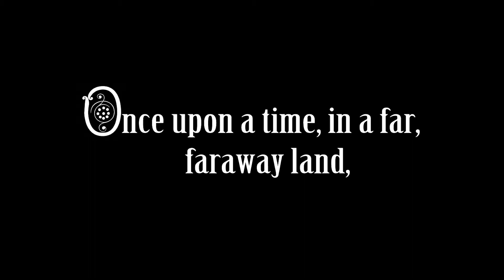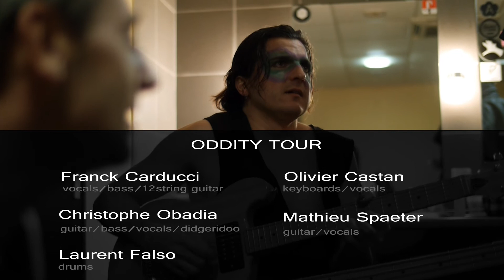Franck Carducci - Oddity Tour Official Teaser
This is the official teaser for Franck Carducci's "Oddity tour 2014"